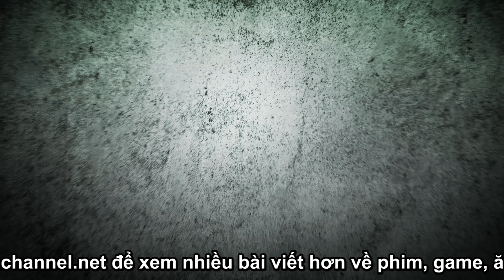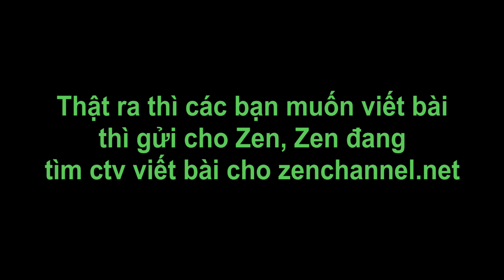Review Phim Đời cho ta bao lần đôi mươi: Cho những ai hiểu về tình bạn là như thế nào !!!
Đời Cho Ta Bao Lần Đôi Mươi nhìn chung là rất hay đối với cá nhân Zen. Và nó sẽ luôn hay đối với những khán giả có một tình bạn thân. Xem phim các bạn sẽ nhớ lại những cảm giác vui buồn cũng lũ bạn, những lúc giận nhau, những lúc lo cho nhau. Phim đem đến cho người xem nhiều cảm xúc. Nếu như Cô Gái Đến Từ Hôm Qua cho bạn bồi hồi nhớ về cái thời học sinh với những tình yêu tuổi mới lớn thì Đời Cho Ta Bao Lần Đôi Mươi sẽ gợi nhớ những ký ức về những người bạn thân của mình rất nhiều.

Zen dùng những video và hình ảnh của những trang cung cấp trailer để làm nội dung cho clip review của mình.